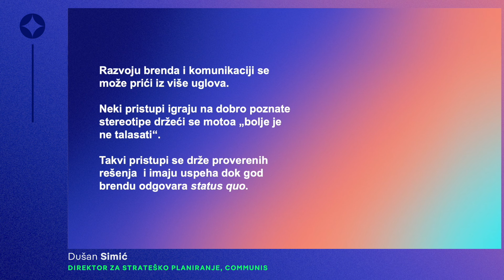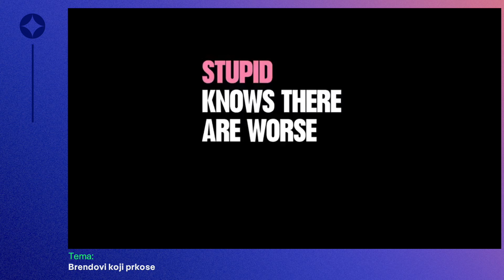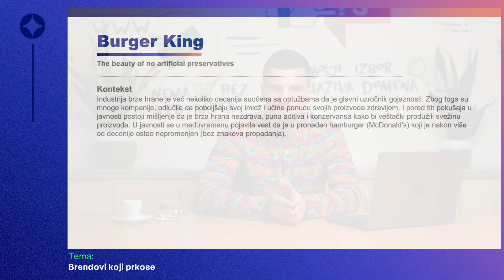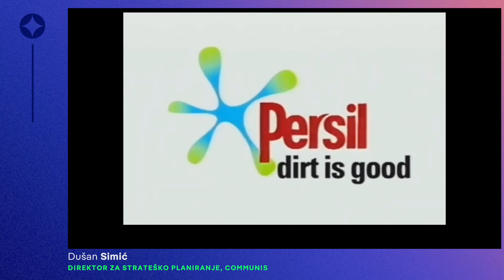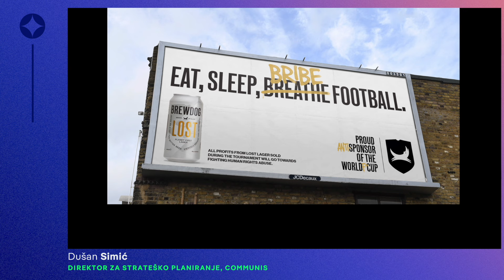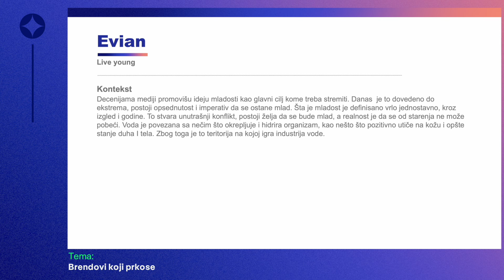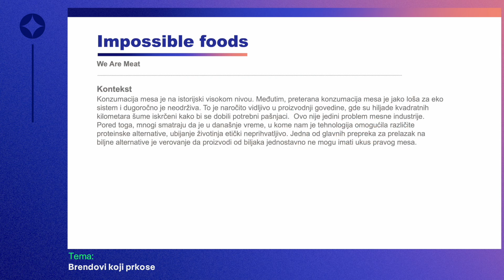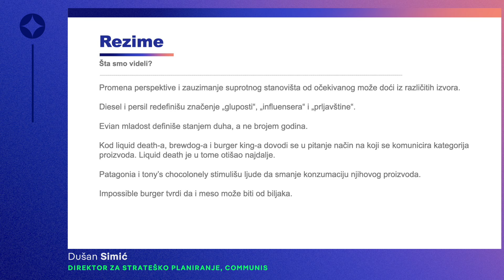Brendovi koji prkose | pitajte.rs vebinar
Šta ako niste zadovoljni statusom quo, ako volite da talasate, želite velike ideje i „out of the box“ rešenja?

Ovo je priča o brendovima koji su odbacivali stereotipe, prkosili očekivanom, išli u suprotnom smeru od drugih, i što je najteže - izlazili iz svoje zone komfora. Ovaj vebinar nas uči o metodologiji dolaženja do velike ideje, o komunikacionom pristupu zasnovanom na antitezi, a o ovoj temi govori Dušan Simić, direktor za strateško planiranje u agenciji Communis.

U ovom izdanju vebinara ćemo saznati:

•    Šta je antiteza u komunikaciji i kako dolazimo do nje?
•    Koje sve faktore treba da uzmemo u obzir prilikom njenog formulisanja?
•    Koje su pozitivne strane njenog korišćenja?
•    Koji brendovi i na koji način su primenili ovu metodologiju?